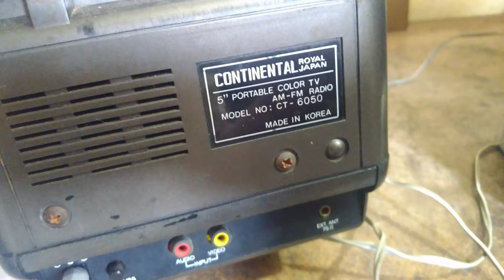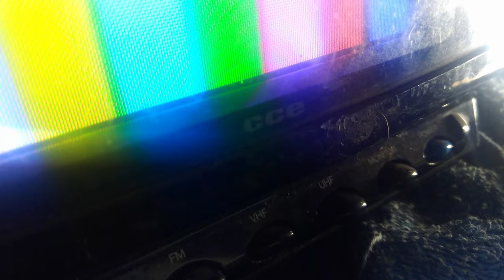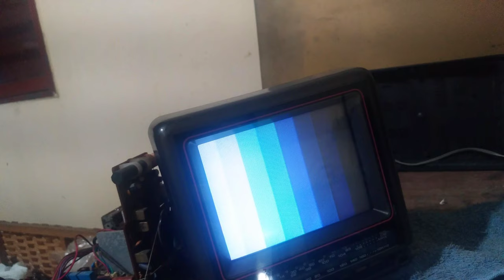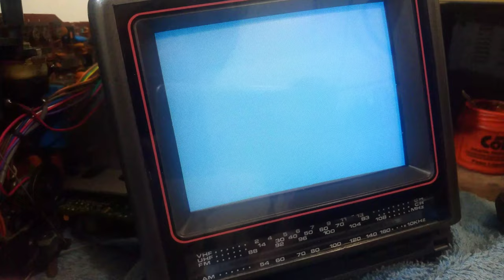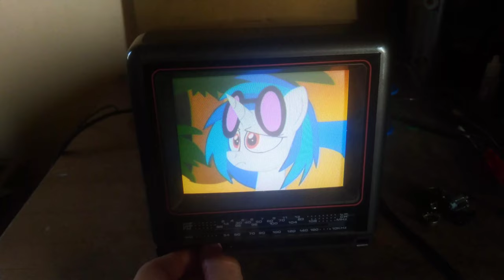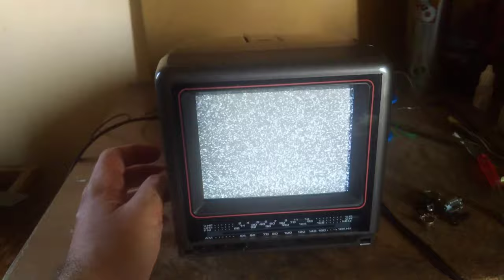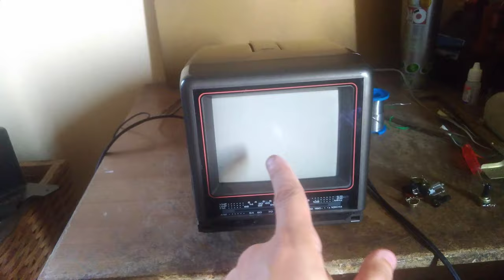TV CONTINENTAL 5 POLEGADAS NÃO AJUSTA BRILHO NEM CONTRASTE + DEFLETORA RUIM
Linda mini tv que estava com a defletora aberta, além de os controles de brilho e contraste defeituosos. Vamos reparar!